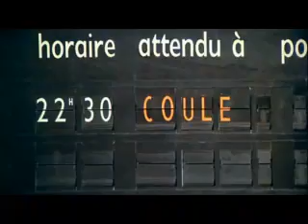Banzaï, Trailer (1983) - Claude Zidi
avec Coluche, Valérie Mairesse